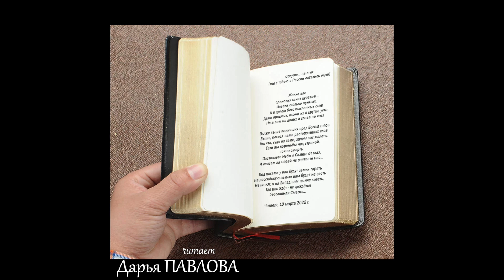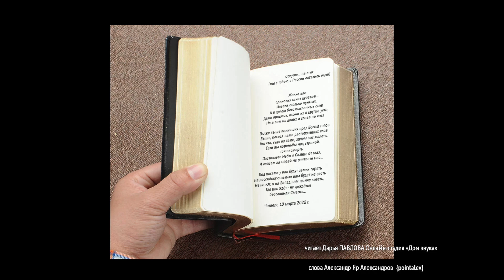Жалко вас читает Дарья ПАВЛОВА Онлайн студия «Дом звука»